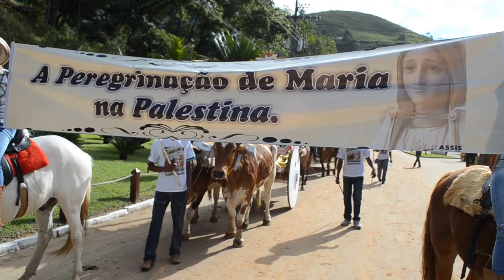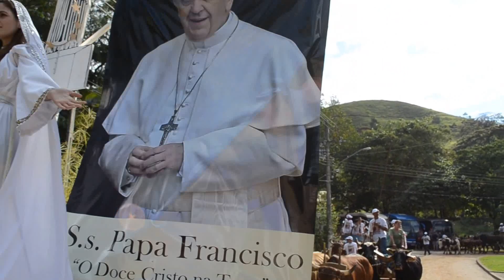PROCISSÃO CARROÇAS DE BOIS EM RAPOSO/RJ: FÉ, FESTA E MUITA BELEZA!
NOS DIAS 23, 24, 25 e 26 DE MAIO DE 2013 FOI REALIZADA A 51ª FESTA DE CARROÇAS DE BOIS, EM RAPOSO, DISTRITO DO MUNICÍPIO DE ITAPERUNA, NO NOROESTE DO ESTADO DO RIO DE JANEIRO. A PROCISSÃO CARROÇAS DE BOIS É O PONTO ALTO DA FESTA E MISTURA FÉ, FESTA E MUITA BELEZA!
Vale a pena conferir! Imagens de Nestor Lopes.